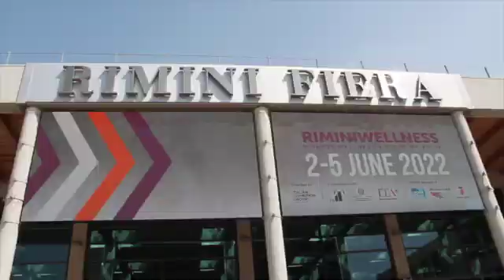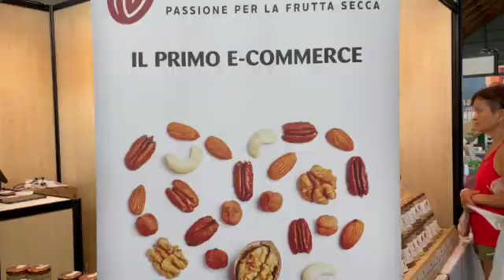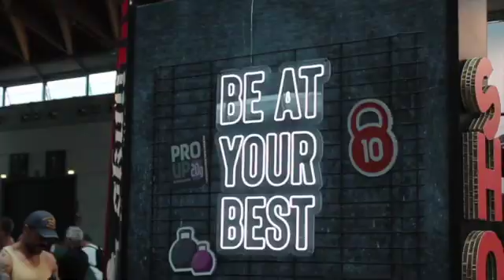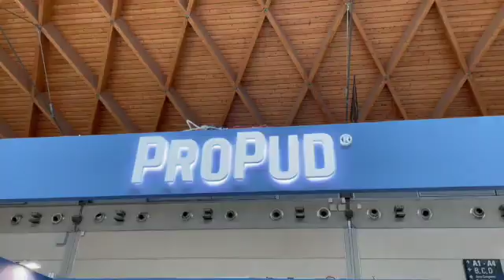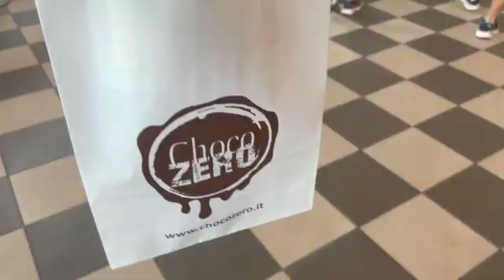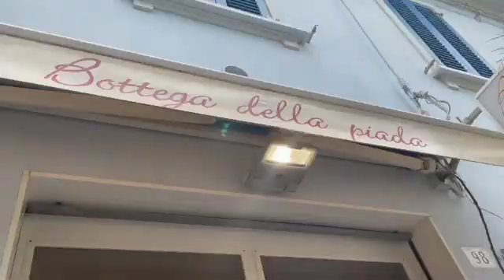Rimini Wellness 2022 - VLOG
00:00 Giorno 1
5:50 Giorno 2
12:55 Giorno 3